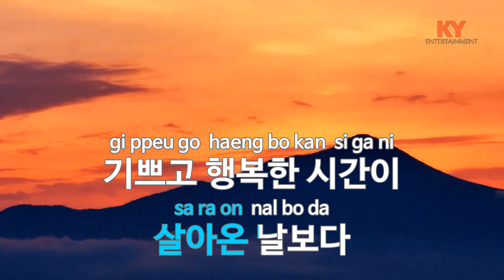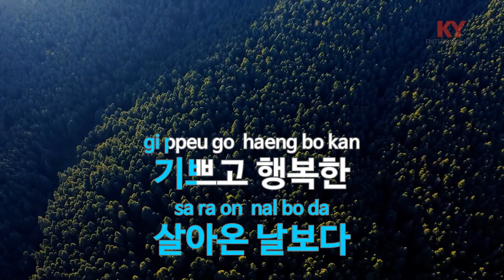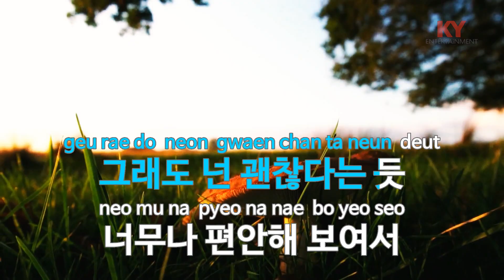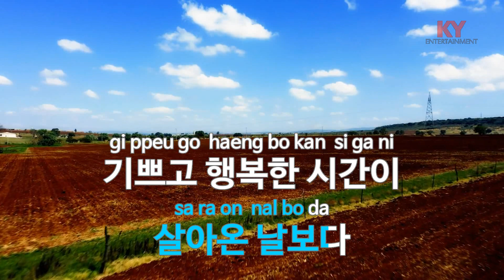[KY ENTERTAINMENT] 다시 시작 (드라마'소문난 칠공주') - 바다 (KY.45655) / KY Karaoke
★ 곡 정보 ★
번호 : 45655
제목 : 다시 시작 (드라마'소문난 칠공주')
가수 : 바다
작사 : 장혁수
작곡 : 양정우

Copyrightⓒkeumyoung